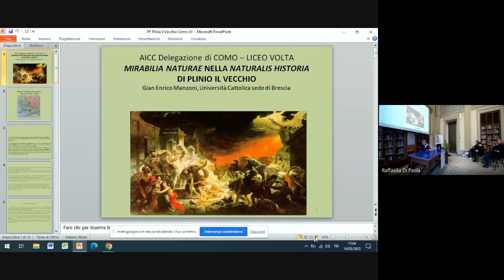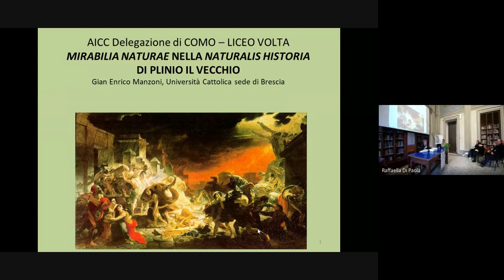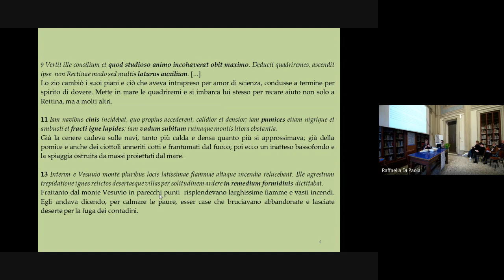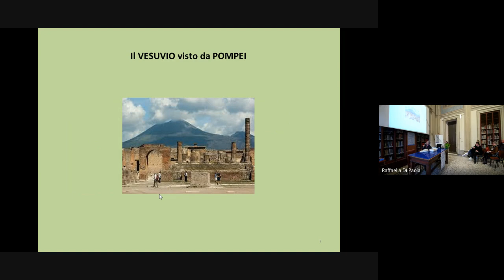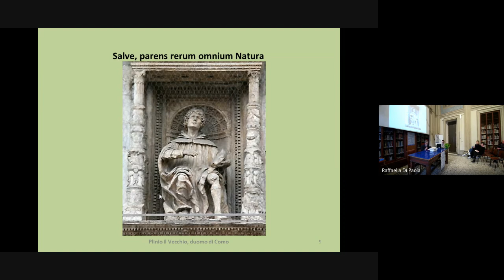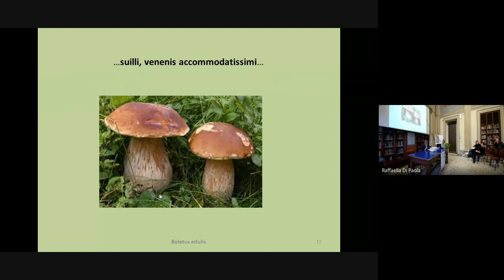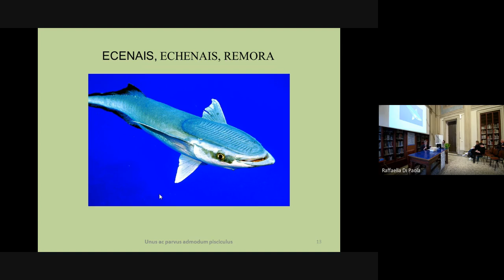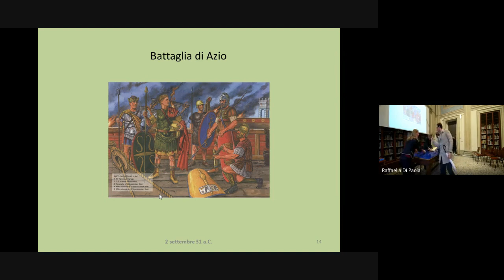Conferenza di Gianenrico Manzoni: Plinio il Vecchio e la "Naturalis Historia"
Nel primo incontro, martedì 14 marzo 2023, alle ore 16.45, presso la Grand’Aula del Liceo Volta, si è tenuto uno dei primi appuntamenti delle celebrazioni del Bimillenario Pliniano.
Il Prof. Gianenrico Manzoni si è dedicato a una presentazione generale della figura e dell’opera di Plinio il Vecchio, per poi soffermarsi sulla Naturalis Historia e i suoi “mirabilia”, notizie rare, curiose, sorprendenti e talora incredibili, disseminate nella sterminata mole dell’opera pliniana.
I prossimi incontri:
31 marzo 2023 - Naturalmente... Plinio: uno sguardo curioso sulle meraviglie del mondo con Luigi PICCHI

12 aprile 2023 - Sulle tracce di Plinio storico della contemporaneità con Giovanni BENEDETTO

28 aprile 2023 - Iconografia di Plinio il Vecchio, fonte per l’arte antica con Alberto ROVI

24 maggio 2023 - Naturalis historia al Liceo Volta a cura di docenti e studenti del Liceo Volta.

Tutti gli incontri sono fruibili in presenza e online all'indirizzo MEET
Gianenrico Manzoni è docente di Didattica del Latino nella Facoltà di Lettere dell' Università Cattolica, sede di Brescia. Dal 1981 al 2019 è stato anche docente di Letteratura greca e latina nel Liceo classico Cesare Arici di Brescia.
Dal 1989 è socio accademico dell' Ateneo di Scienze, Lettere e Arti di Brescia. È presidente dell'Associazione Certamen Brixiense, che organizza il Certamen Brixiense, concorso nazionale di cultura latina. Dal 2010 fa parte della Commissione nazionale per le Olimpiadi delle lingue e civiltà classiche presso il Ministero dell’Istruzione.
È autore di pubblicazioni scientifiche di Letteratura latina, riguardanti autori come Ennio, Catullo, Cicerone, Cinna, Cornelio Gallo, Virgilio, Ovidio, Velleio Patercolo, Plinio il Vecchio, Quintiliano e Seneca, e di Letteratura greca, come le traduzioni commentate delle tragedie di Sofocle Antigone, Edipo re ed Edipo a Colono. È autore anche di libri scolastici di latino e greco, tra i quali, ultimo in ordine di pubblicazione, Verba nostra Teoria e Laboratorio 1 e 2, ed. Zanichelli.